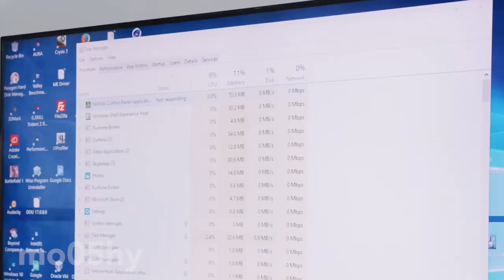native 8k baby (1)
support mo05hy

SUPPORT ME WHILE I AM DEMONETIZED!

photo from google images